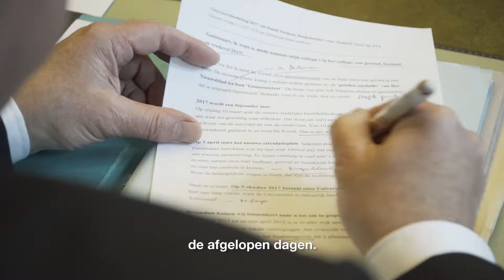STADSTV NIEUWJAARSBOODSCHAP AVS 2017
Nieuwjaarsboodschap 2017 van Burgemeester & Schepencollege voor AVS.